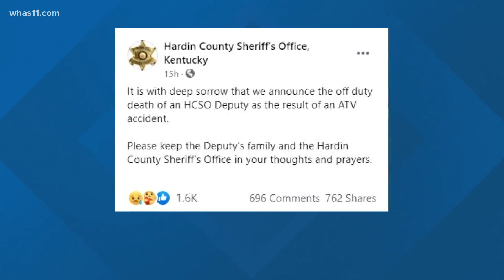Police investigate ATV crash that killed Hardin County deputy and injured 7-year-old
Police said the Elizabethtown crash happened Friday night, killing Deputy Kevin Johnson and injuring a 7-year-old passenger.